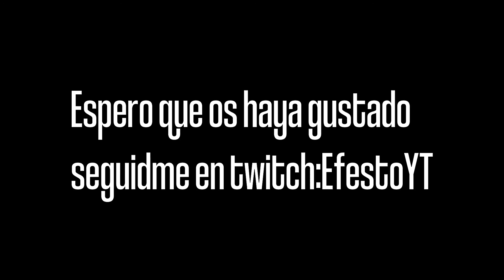El mejor sniper de España?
Mi id de fortnite: Elemental Efesto
Para un edit habladme por discord Efesto#6608

Ignore:Dangerous fortnite montage, dangerous, dangerous fortnite, dangerous fortnite highlights
night show montage, night show highlights, vroom montage, vroom highlights